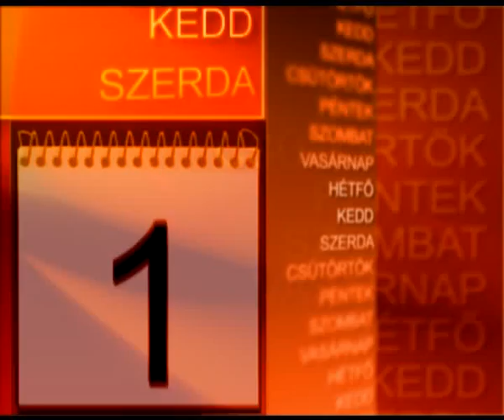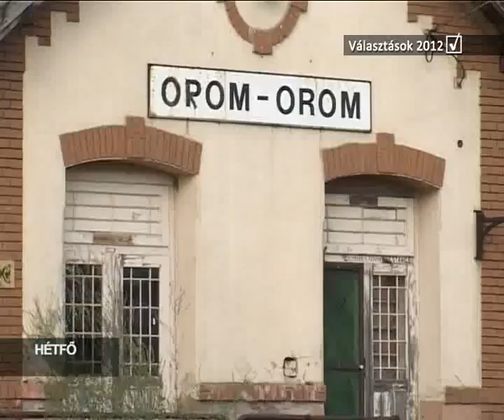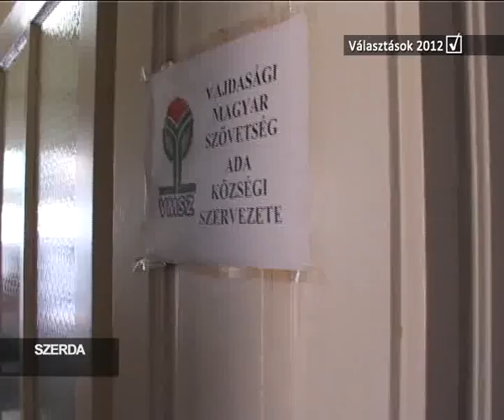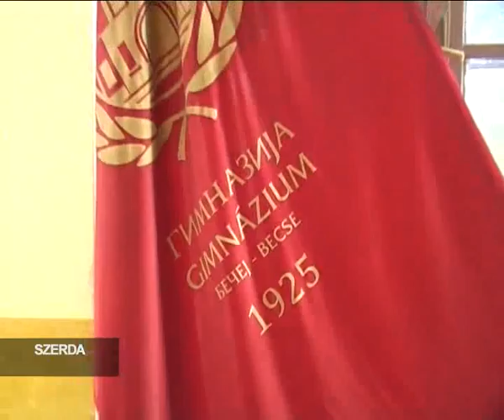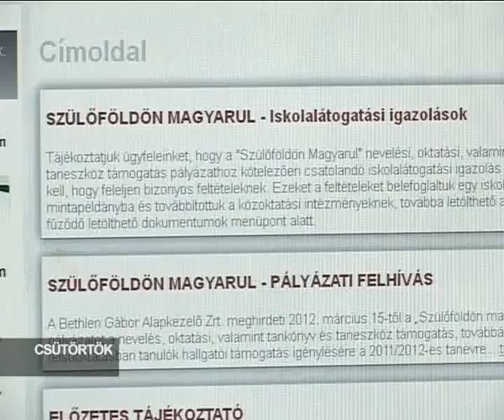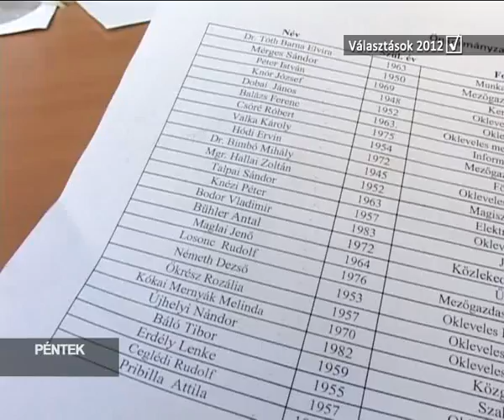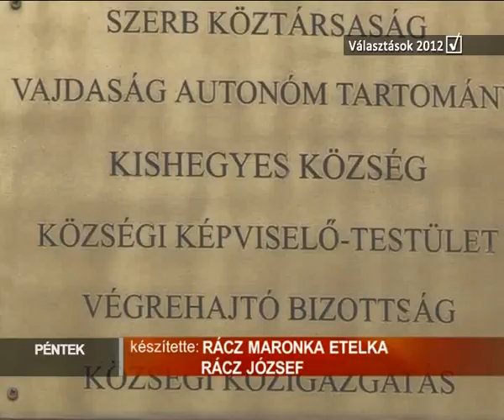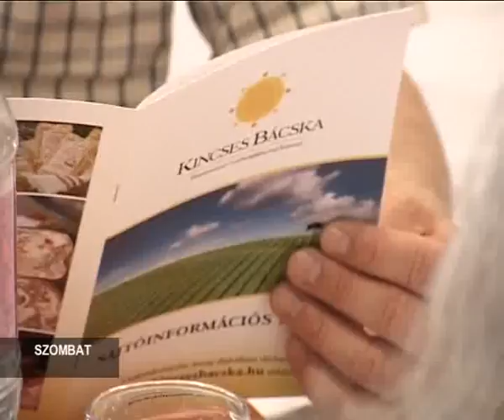Heti visszapillantó - 2012.03.26.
- Összefoglaló a hét eseményeiből